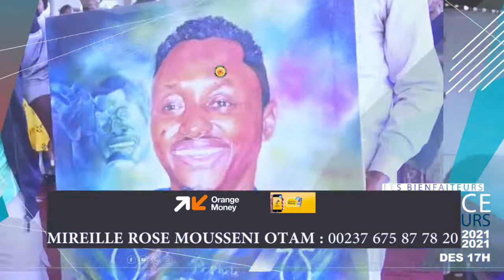SPOT: LES 1ères CONFERENCES DE BIENFAITEURS DE JANVIER 2021 LE 20 A DOUALA/LE 30 A YAOUNDE A LA BIR